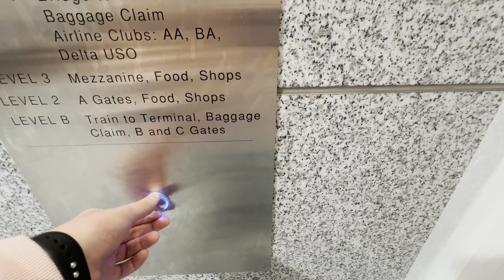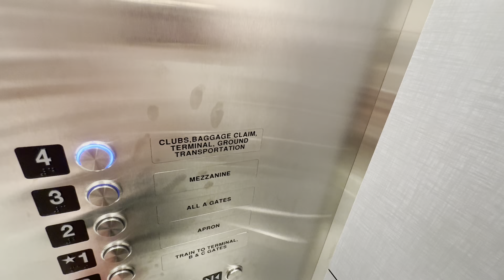MIP: 1992 Montgomery (mb TK) Traction Elevators (1/2) | DEN Airport, Concourse A | Denver, CO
Another set of my childhood elevators are getting modded. I used to ride these a lot when I flew Frontier. The other bank is also undergoing mod. This is the only bank with a completed car.

Manufacturer - Montgomery
Model - Series 90
Modernizer - TK Elevator
Model - N/A
Power - Traction
Door Type - Center Opening
Speed - N/A
Buttons - MAD BS CA
Installed - 1992 (32 years ago)
Modernized - 2024 (less than a year ago)